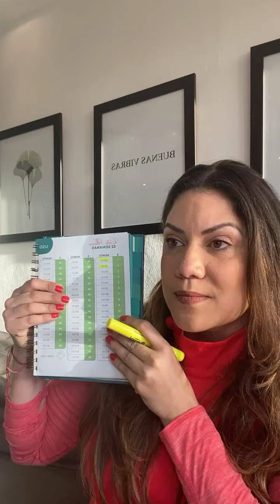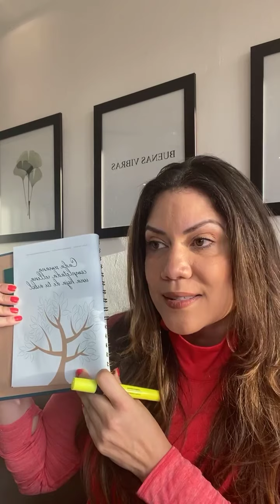Reto ahorro buenas vibras 52 semanas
Ahorramos US$1,000 y RD$50,000